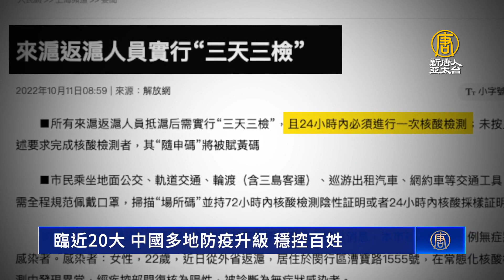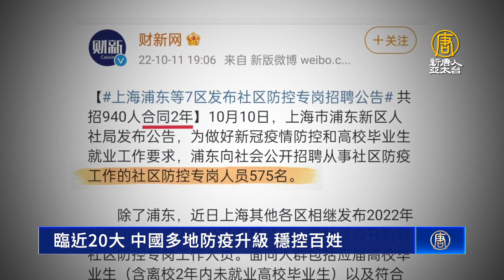臨近20大 中國多地防疫升級 穩控百姓